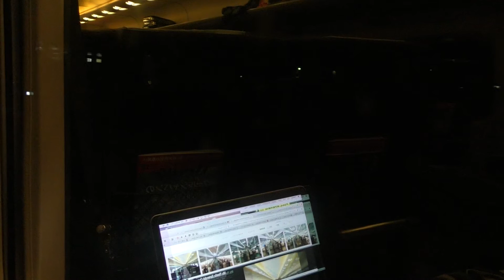700系新幹線 B8編成 ひかり474号 東京行き 熱海 (通過) ~ 小田原 (通過)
Before arriving at the Tokyo terminal station, I decided to film two more videos. Here, the Shinkansen "HIKARI" Superexpress No. 474 bound for Tokyo passes through Atami and Odawara Stations at high speed without stopping.